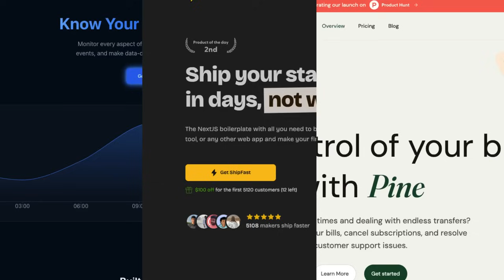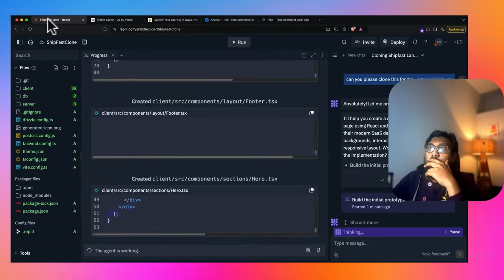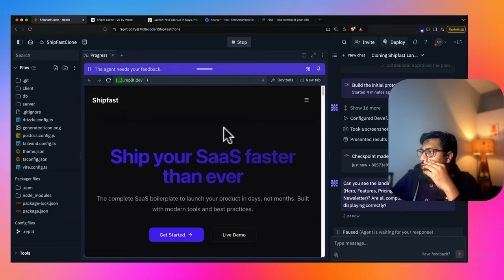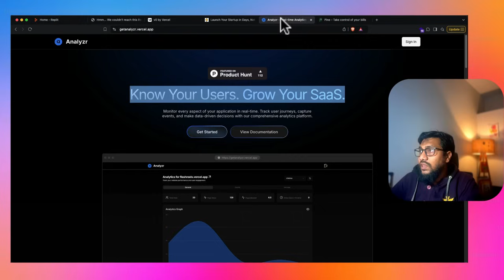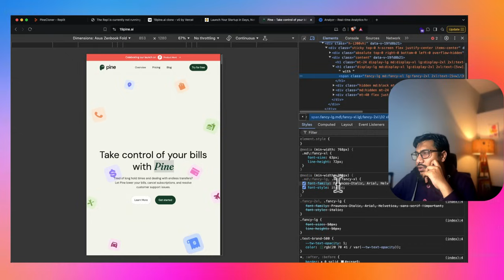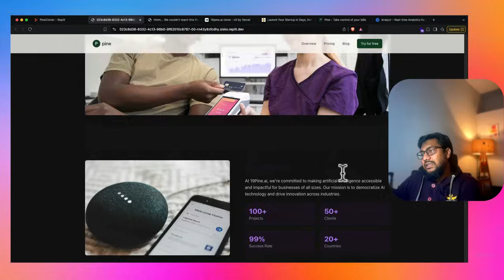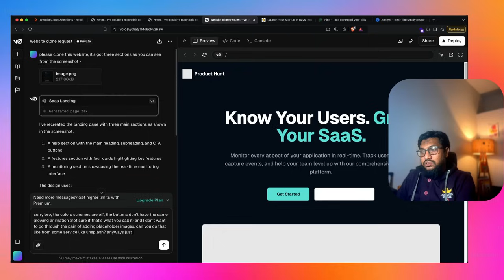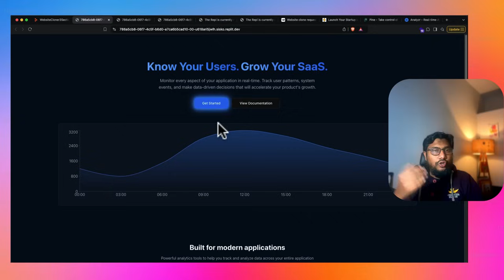Clone ANY Website with AI - 💥 V0 vs Replit Agent - Who's better? 💥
This video showcases how you can use Clone any website (UI) with AI Agents

We are putting V0 and Replit Agent Head to Head :) to clone 3 different types of Websites

00:00 - Intro
00:40 - 3 websites to be cloned
01:34 - Cloning ShipFast
10:07 - Cloning the 2nd website - 1 on Product Hunt
18:13 - Cloning with Screenshot